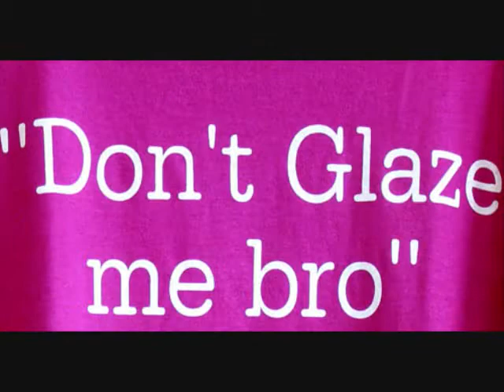New Brighton Police, Doughnut Crime Task Force!!!